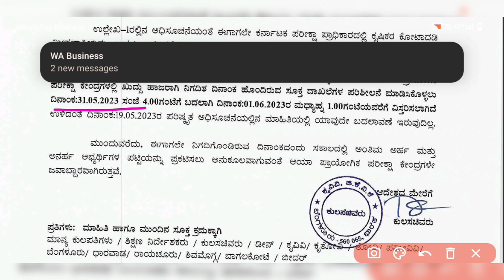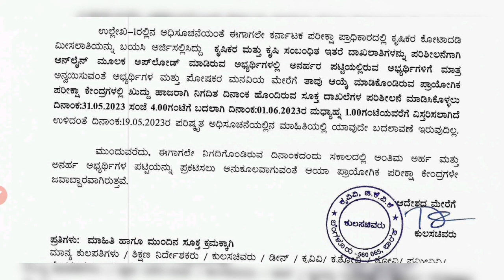Good News 🗞️- Another Chance For KCET Students | Date Extended | KCET Latest News Today 31-5-2023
About Study Materials
- Covers all topics
16 PDFs
500+ specimens
Helps to score 200/200
HD quality images.
Everything at just ₹210.. (Non Refundable)

How to purchase study materials..

2. Send Screenshot to watsap no.